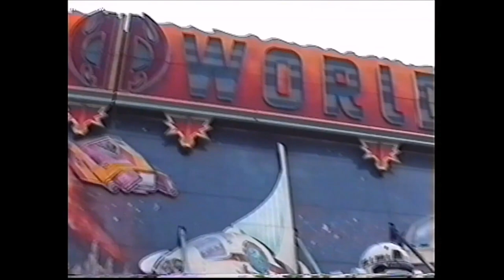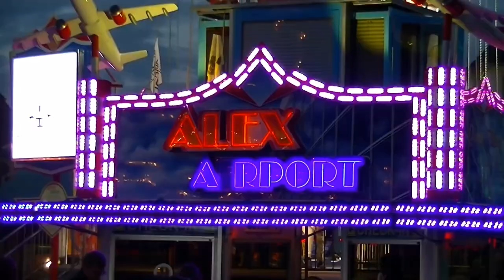10 Kirmes Attraktionen, die es heute nicht mehr gibt!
Hier sind 10 Karussells, die es heute leider nicht mehr gibt. Part 2!

Ab jetzt kommen hier regelmäßig neue Videos!

Kirmes Love!